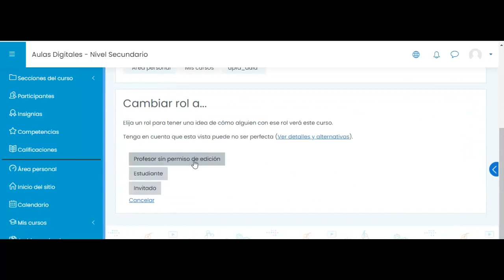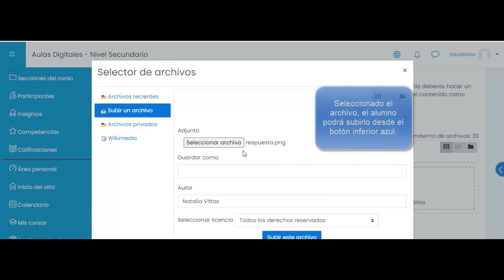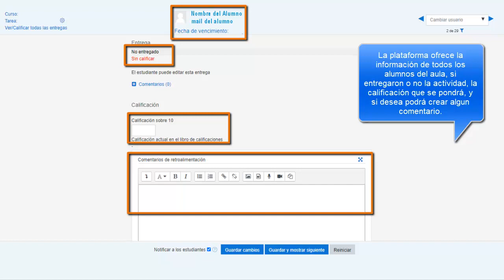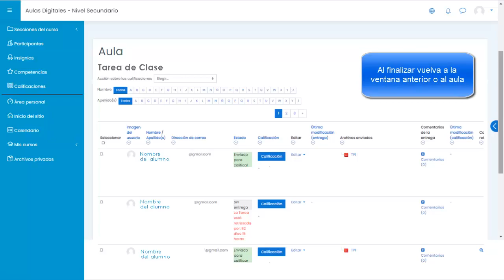Visualizar una tarea desde el rol Estudiante y Profesor